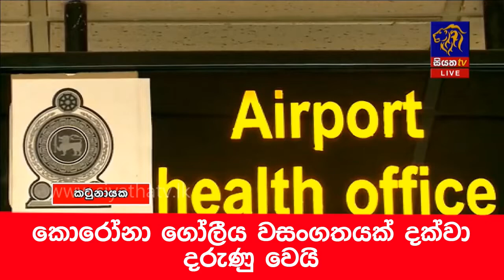කොරෝනා ගෝලීය වසංගතයක් දක්වා දරුණු වෙයි